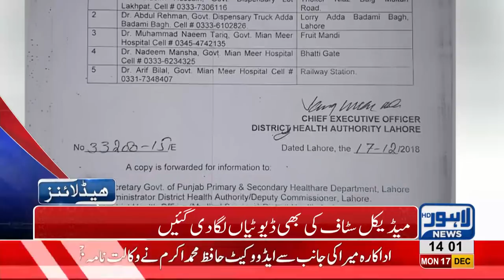02 PM Headlines Lahore News HD – 17th December 2018